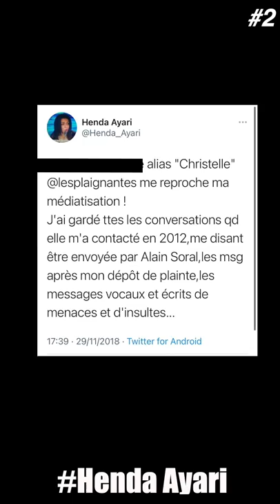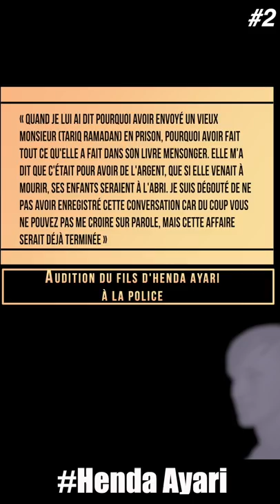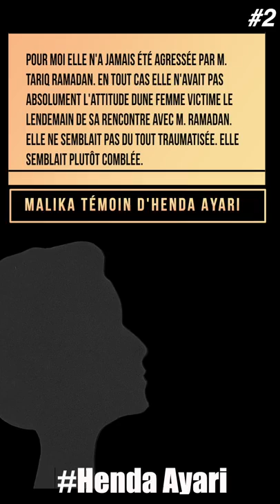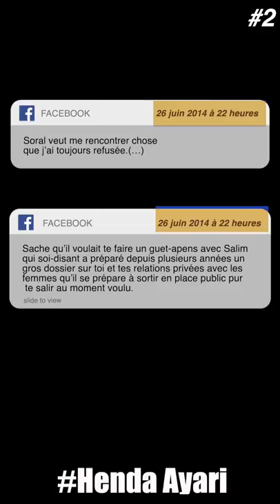A propos de...Henda Ayari